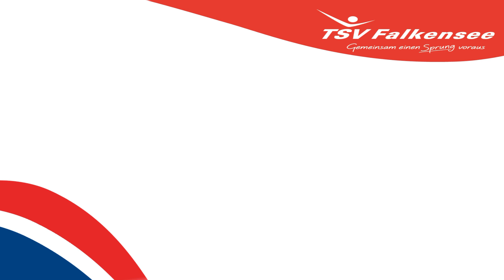TSV - Aerobic mit Kerstin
Macht mit beim Aerobic-Training mit Kerstin. Ob Anfänger oder Fortgeschrittene, dieses dynamische Fitnesstraining ist hervorragend dafür geeignet eure Ausdauer, Koordination und Kraft zu schulen. Viel Spaß!

Schnitt:
TW_Framing

Track: E4F - 130 Bpm Best Hits For Workout - Fitness & Music 2018